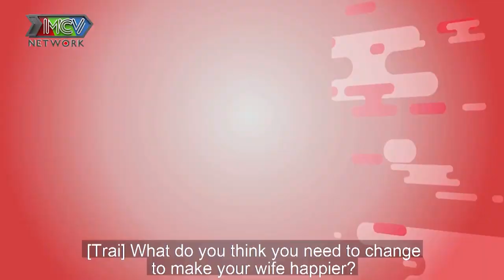LẦN ĐẦU NHÌN THẤY CON HLV đội tuyển quốc gia Trương Minh Sang HÉT LỚN khiến bác sĩ hốt hoảng